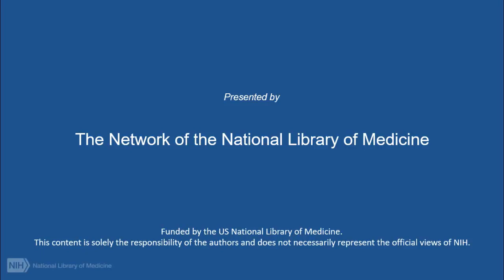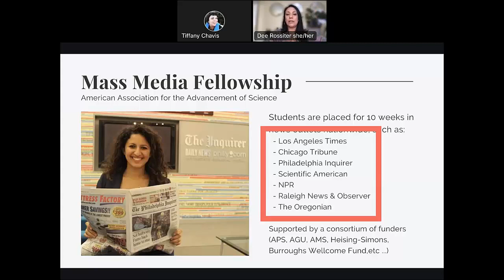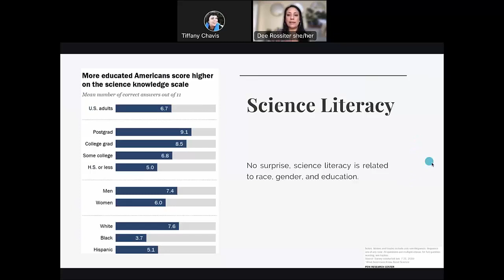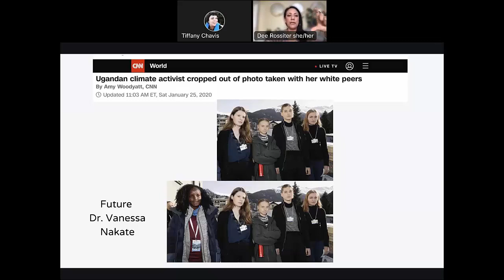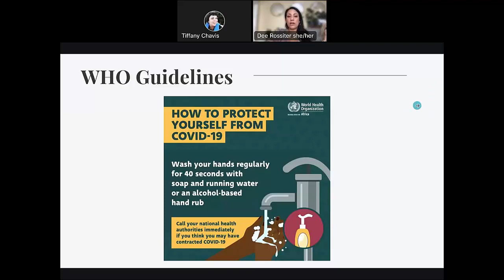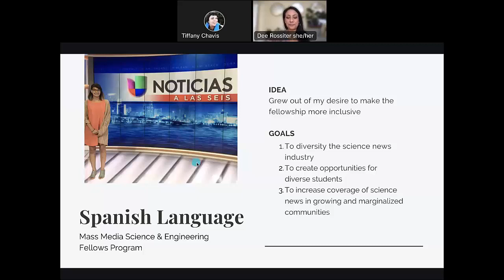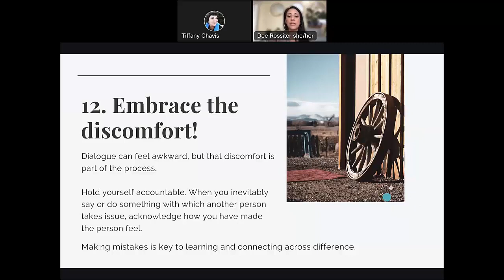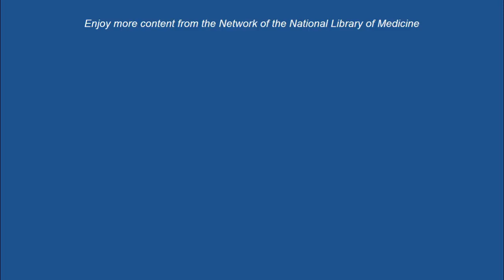Systemic Racism in Science Communication - November 17, 2022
0:09 Dr. Rossiter’s introduction.
5:00 What is science communication? What is racism?
10:02 How the fellowship serves as an alternative career path for students and postdocs.
15:12 How we are getting our news now.
22:24 What are the consequences of not creating science news for everyone?
27:20 The impact of exclusion on our lives.
31:19 The media’s role in sustaining white supremacy and racial capitalism in this country.
36:53 How oppressive systems include not just racism, but also patriarchy, classism, and ableism.
41:57 Why do we want to include minority groups in science communication?
47:24 Strategies for increasing diversity in science communication using science communication.
54:19 The Spanish language mass media fellowship.
1:00:43 What are authority-based teaching practices?
1:05:54 Why are we making it so hard for people to be scientists? What are some examples?
1:11:54 Is this a good opportunity to invest more in smaller size qualitative research into science to actually get other kinds of knowledge?
1:17:56 How do you get more people of color and women of color to come to scientific conferences?